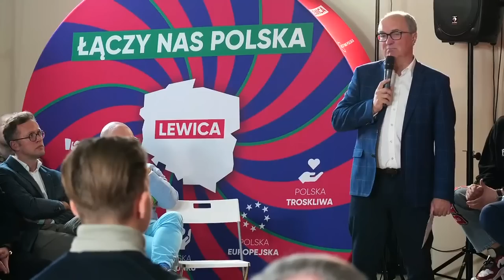Włodzimierz Czarzasty - Gorzów Wielkopolski - pytania mieszkańców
Spotkanie Otwarte w Gorzowie Wielkopolskim z Marszałkiem Włodzimierzem Czarzastym